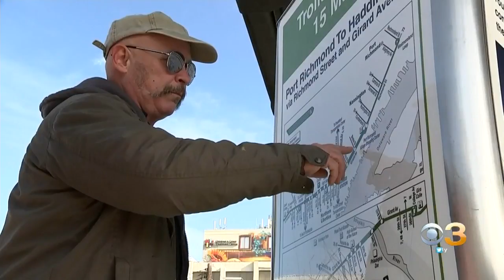SEPTA’s Route 15 Trolley Being Replaced With Buses While Vehicles Get Major Overhaul